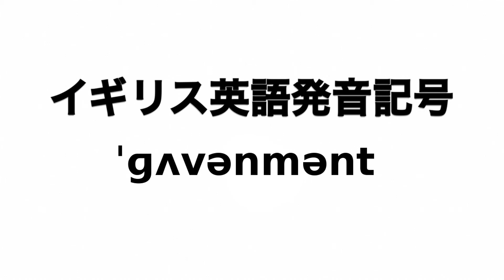英単語 government 発音と読み方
英単語governmentの発音動画です。

イギリス英語での発音記号は「ˈɡʌvənmənt」でアメリカ英語での発音記号は「ˈɡʌvərnmənt」です。